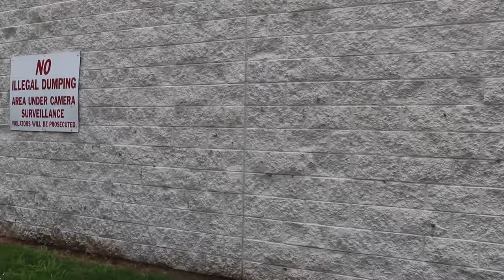Encampments3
Speaking with homeless citizens in Elmira, NY.  I wanted to ask them what they thought about the incoming ban on encampments that the Elmira City Council is going to enact, empowered by a recent Supreme Court decision that says city's have the right to do this.